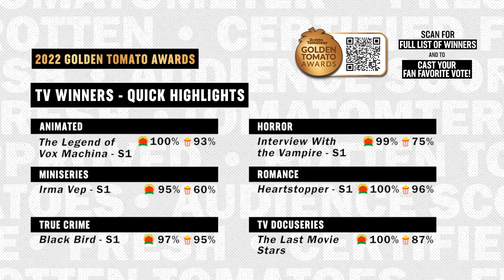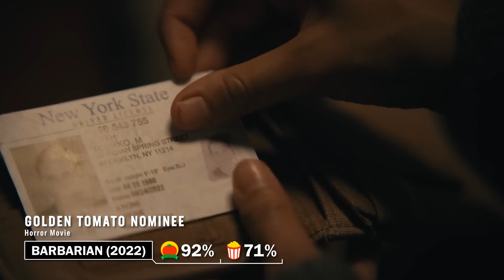The 2022 Golden Tomato Award Winners | Aftershow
The 2022 Golden Tomato Awards have been announced! Follow us as we take you through the top winners.